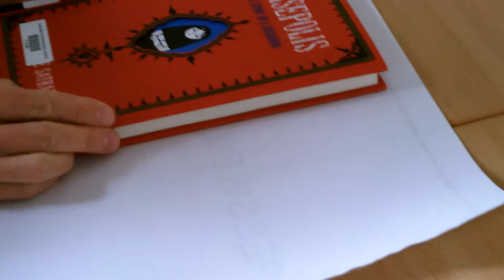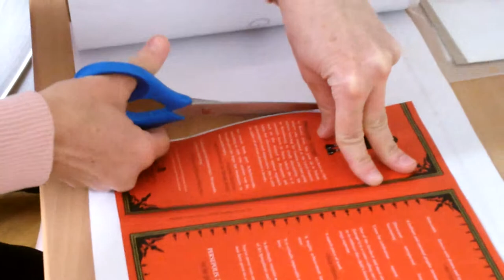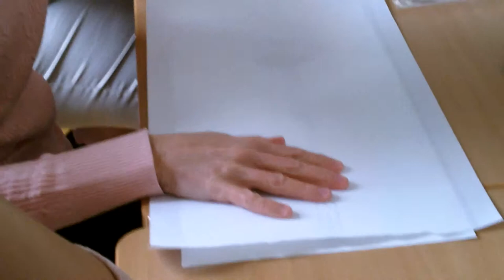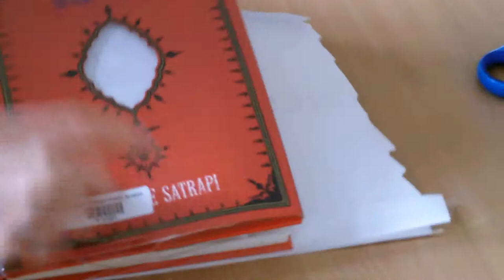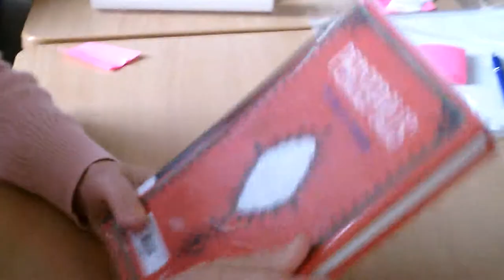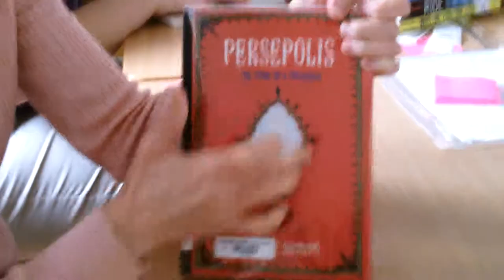Covering Dust Jackets for Hard Cover Books